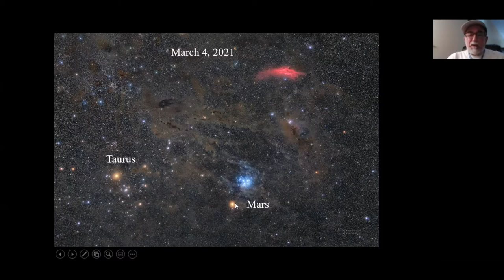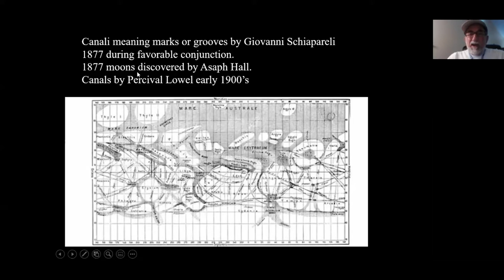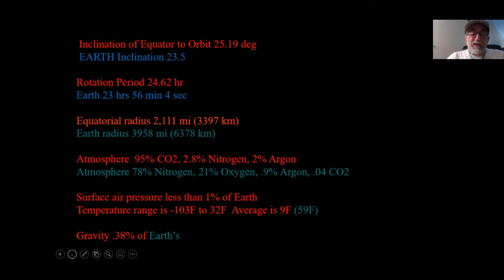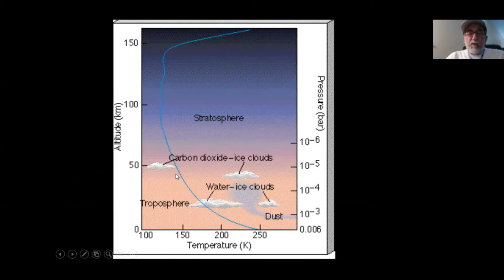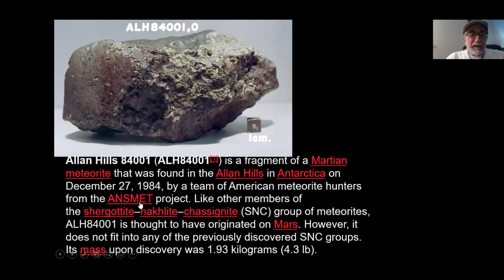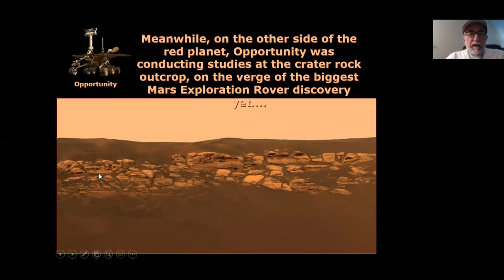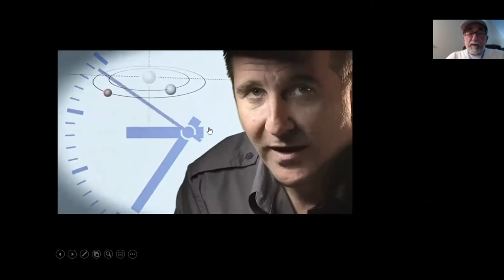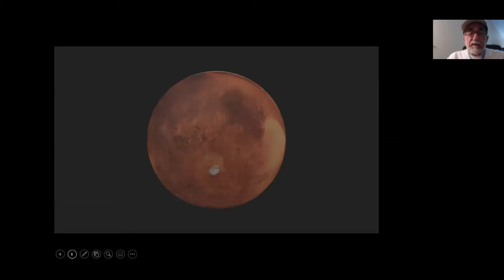Sandusky Library - Mars Revealed Program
Join NASA Solar System Ambassador Gene Zajac for a program all about Mars.